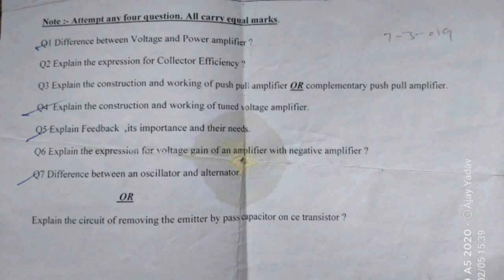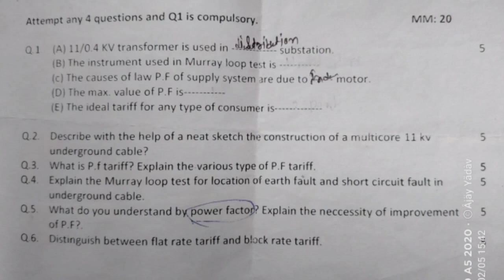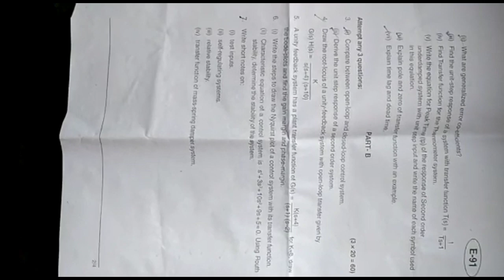4th semester question paper (electrical engineering branch) by Ajay Yadav.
In this video I give you some question paper of 4th semester question paper (electrical engineering branch).

If you have any problems related to this video and questions paper so please comment in my comment box.
Then I will make more videos for you and gives more solution  in the next video.

I am Ajay Yadav.